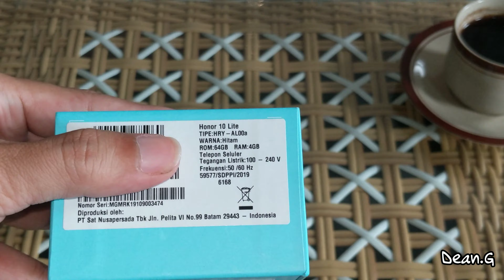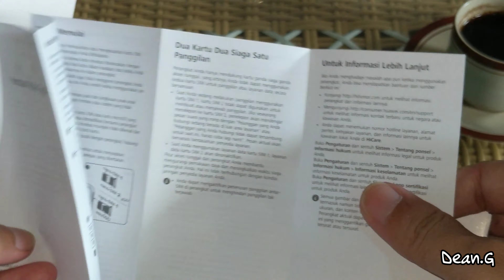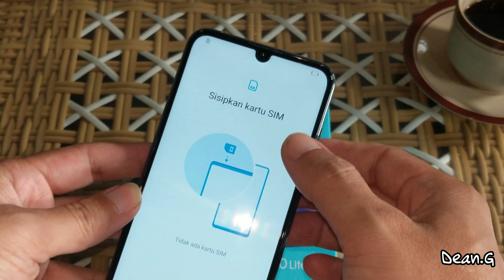Unboxing Huawei Honor 10 lite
Maaf ga full video soalnya hp nya low bat jd di charge dulu 🤭